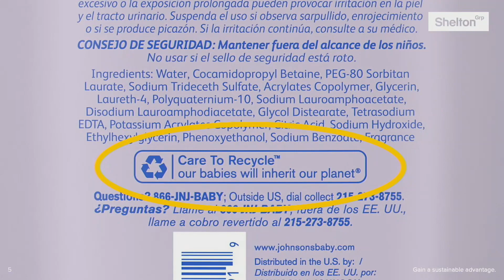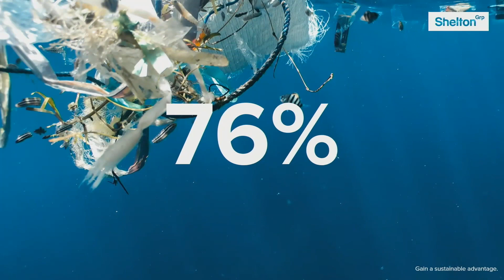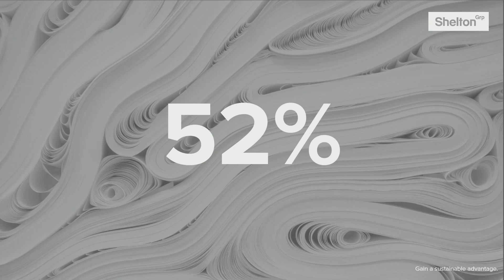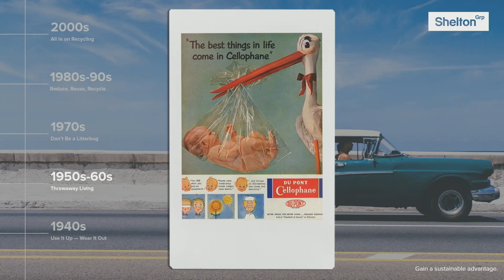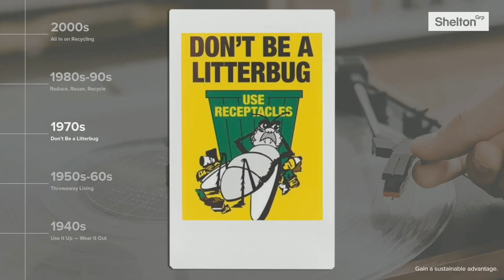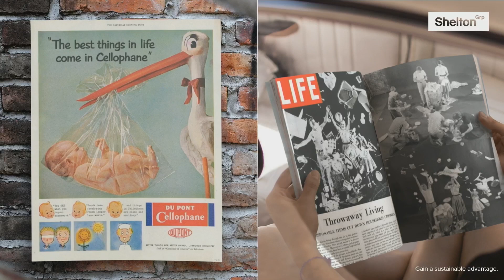Old Dog, New Tricks: Why Now is the Time to Instigate New Behaviors Around Consumption and Waste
Ninety-five percent of people in the United States believe recycling helps the environment and 76 percent of us say recycling helps us feel better about all the stuff we buy. And you know what? They think that way because all of us in business and marketing have taught them to think that way over the last 40 years. If you go back 60, 80 or 100 years, we thought about purchasing, consumption and waste differently. That means we can indeed teach everybody to engage with a new system — and now is the time to do it.

The Shelton Group will share its latest insights from middle America about why now is the right time to engage consumers in a new way, to launch new consumption methodologies, and inspire practitioners to get to work.